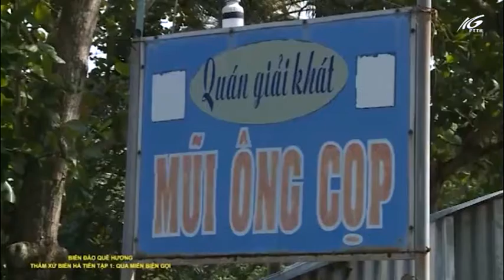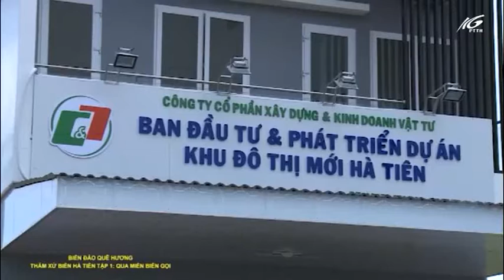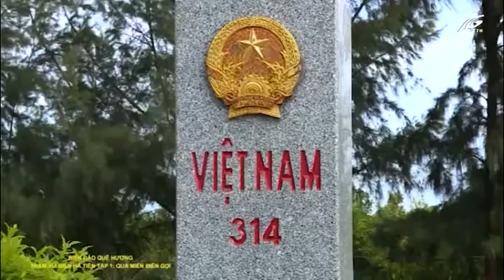Hà Tiên: Qua miền biển gọi